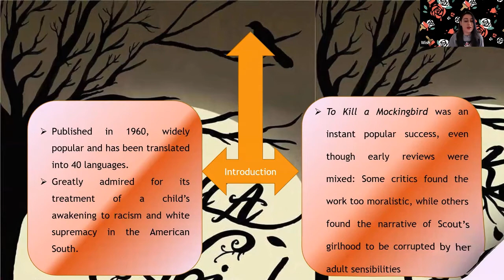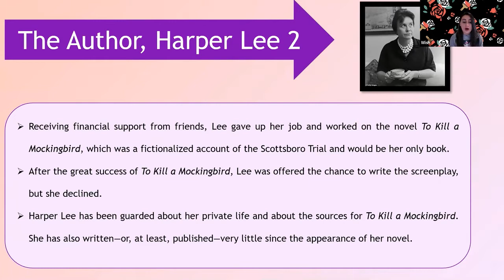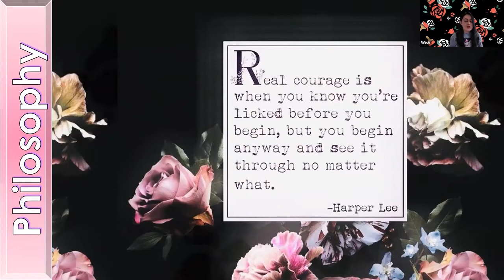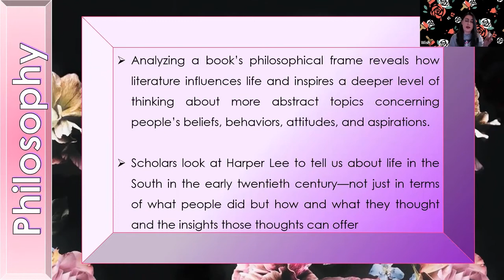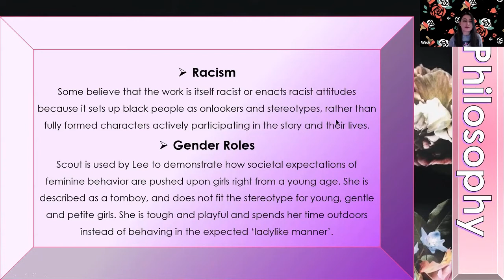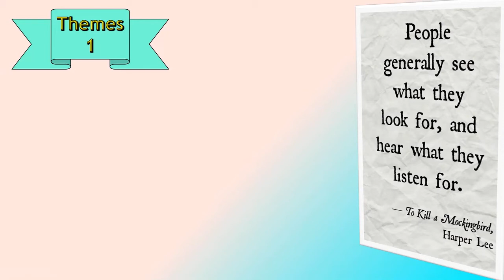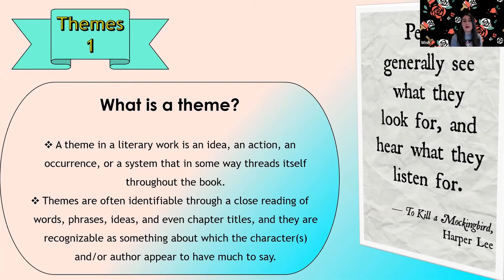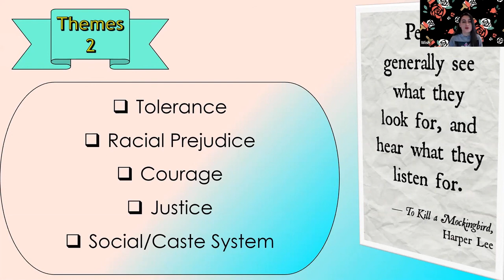【凯特教育SSAT/SAT/AP】畅销书读写G7 - G8｜Literature Reading and Writing Trial Lesson G7 - G8